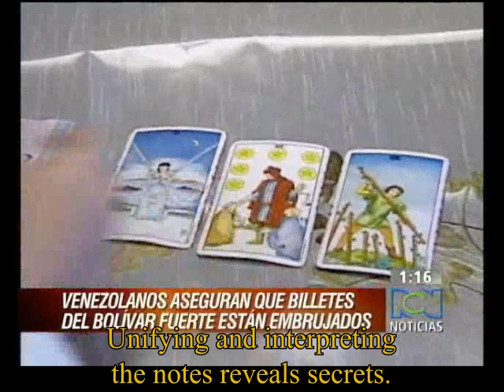Chavez; Occultism in Venezuelan currency (English subs)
Everything from lions sacrificed in the presidential palace to disinterring dead dictators at 3 a.m., the Chavez regimen has given a lot to talk about on the subject of the beliefs and practices of its very peculiar leader. And now, is the entire venezuelan economy under Hugo's charm?

Desde leones sacrificados en el Palacion Miraflores hasta exhumaciones de dictadores muertos a las 3 a.m., el regimen Chavista ha dado mucho de que hablar en cuanto a las creecias y practicas de su muy peculiar lider. Esta ahora la economia venezolana bajo el hechizo Hugo?